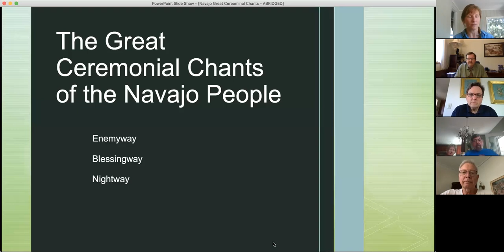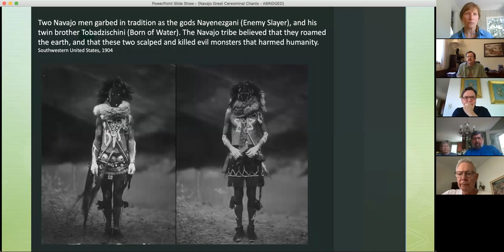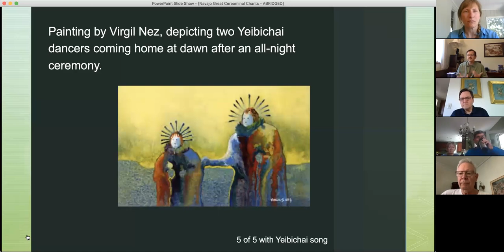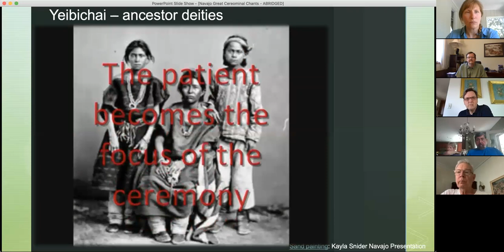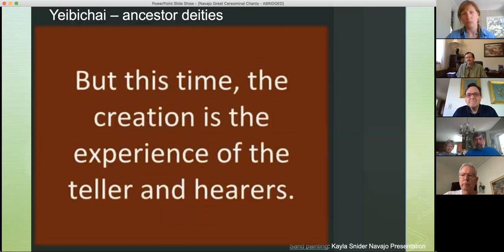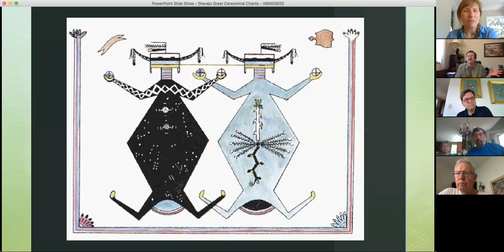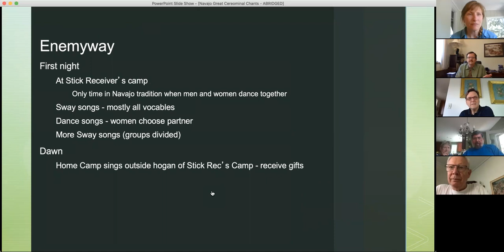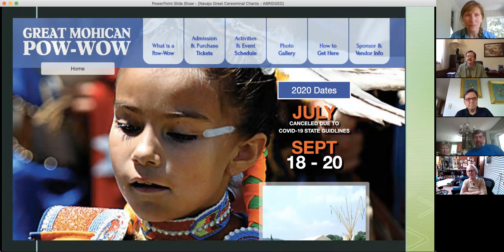Spirituality and the Arts - Kevin Wines, "Native American Healing Chant"